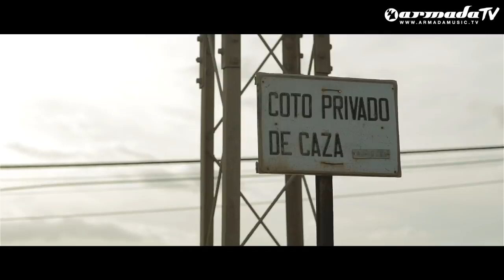Aly & Fila meets Roger Shah feat Adrina Thorpe Perfect Love Official Music Vi